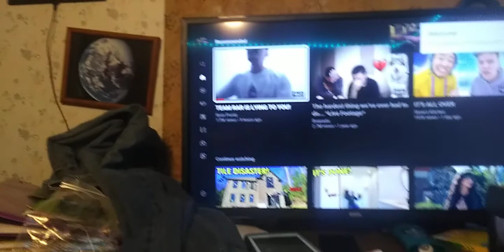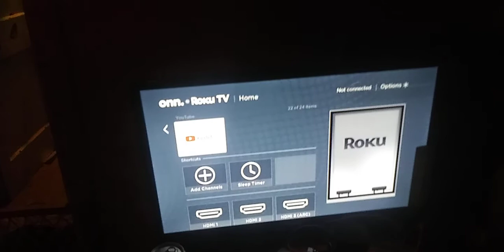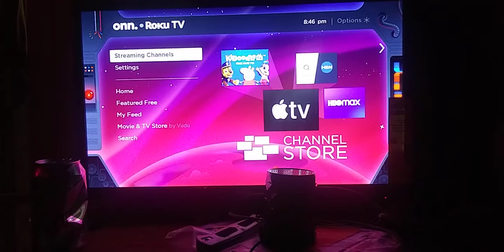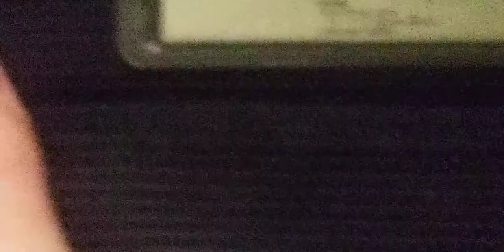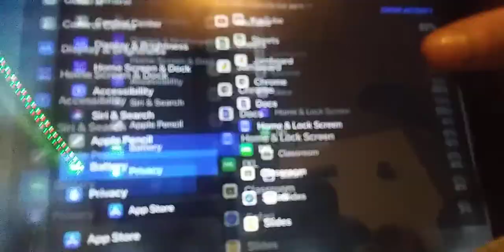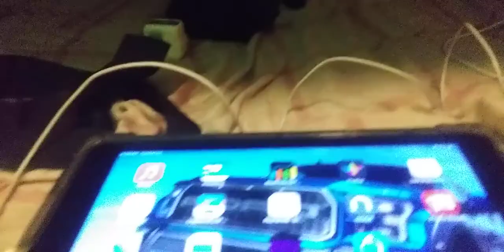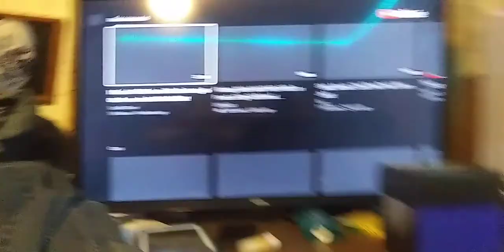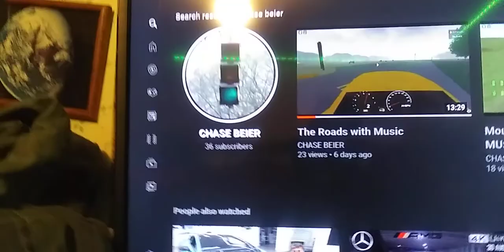YOO GANGSTAS LISTEN I WILL BE MAKIN A DIS WHEN I HIT 100 SUBS YOU BETTER SMASH THAT SUB BUTTON